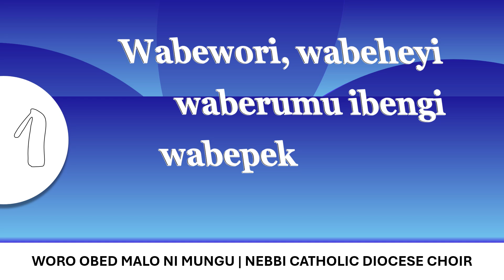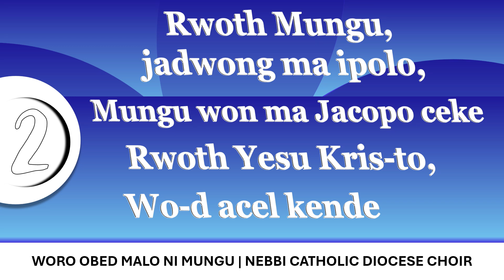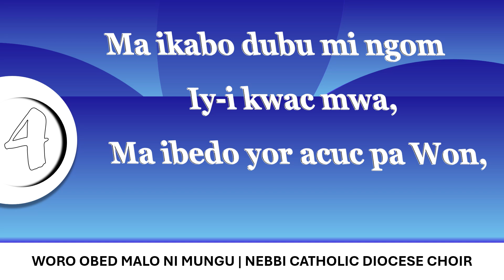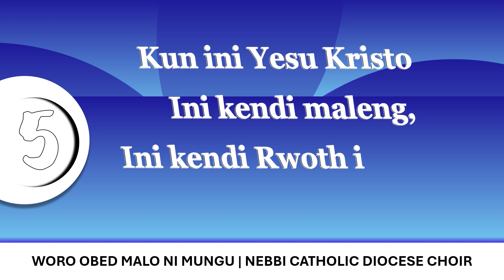WORO OBED MALO NI MUNGU | WER MI LEGA | ALUR CATHOLIC SONGS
What greater joy is there than to Praise the Lord our God?